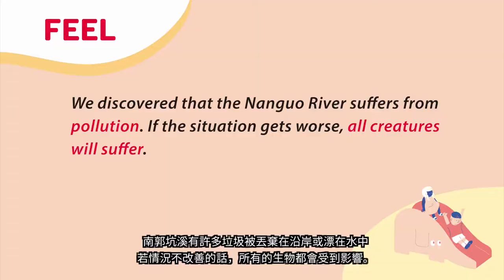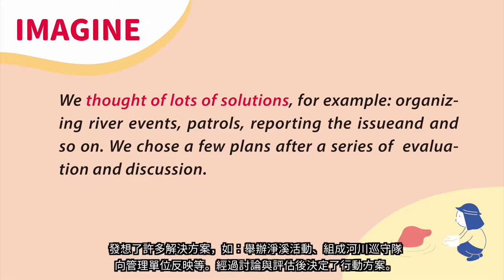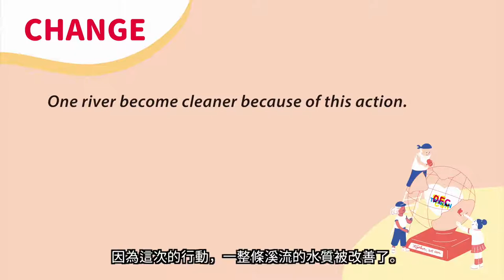20181201 03臺灣Taiwan 南郭門前有條溪 A River in Front of My School